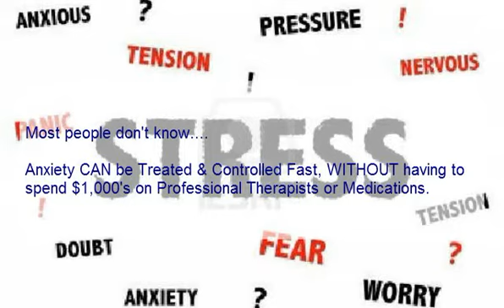Anxiety Treatment Regina - Anxiety Therapy Regina Sk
Anxiety Treatment Regina - Anxiety Therapy Regina Sk can help treat anxiety attacks, panic attacks, depression, stress, mood disorder, phobia and more.

Finding the proper treatment method for your specific anxiety disorder is the key to proper recovery. This is the same for most mental health disorder treatments.

Unfortunately, most insurance doesn't cover anxiety therapy treatment. This makes the road to recover both time consuming and expensive. For many, they will not be able to get the help they need to treat their anxiety disorder.

Stats: Anxiety Treatment Regina - Anxiety Therapy Regina Sk

Luckily, there is a much faster, free and easier way to uncover the Proper Treatment to heal your anxiety fast and forever.

Simply take the free "anxiety treatment test" at - AnxietyHeal.ca
The test will show you the best treatment method for your anxiety symptoms. It's that easy.